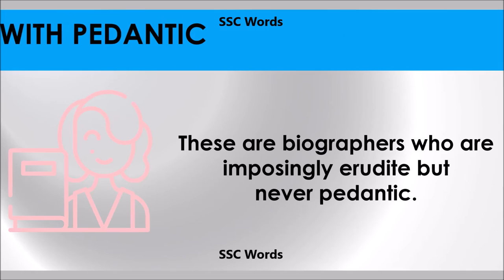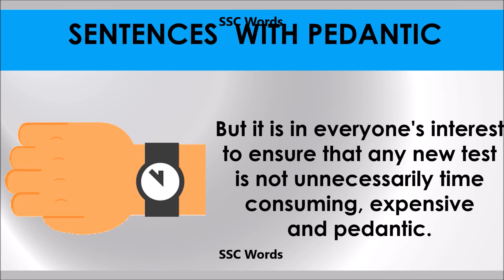Pedantic # Improve English # Meaning and 5 sentences # GRE CAT GMAT word # SSC Words